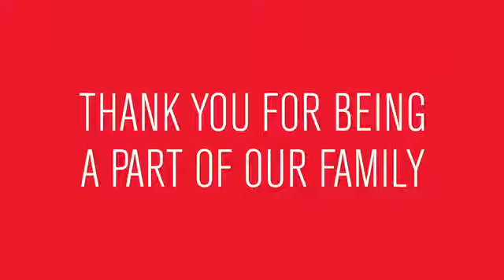Thank you for being a part of our Steppenwolf Family!